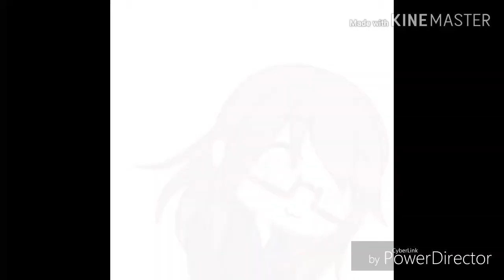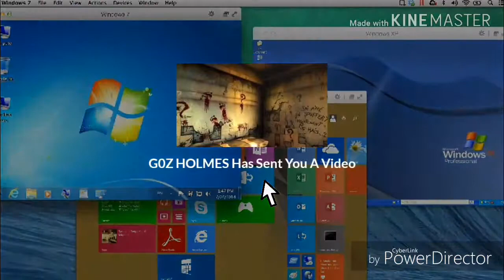{Fake Horror Movie Trailer!?!? | Ft. Flamingo, G0z}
"Like Mr.FlimFlam, Who will be TOTALLY SAFE if he ever visits BTW :o)"

Apps used: kinemaster, powerdirecter, Gacha Life, Youtube [for the voices]

All voices by Flamingo
[The Dude W/ The Bird On His Head]
and G0z
[The Clown]

Make sure to go spam G0z's channel Comments with clown faces :o)

I hope you have a STILL CHILL morning, noon, or evening!